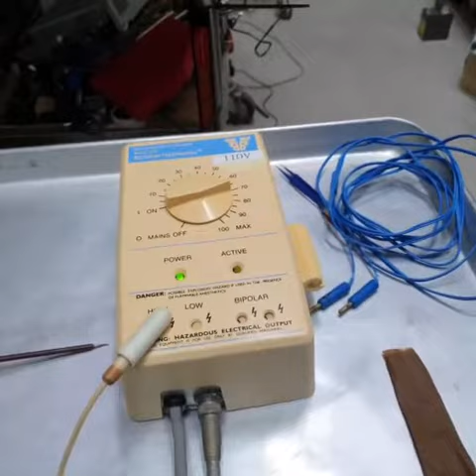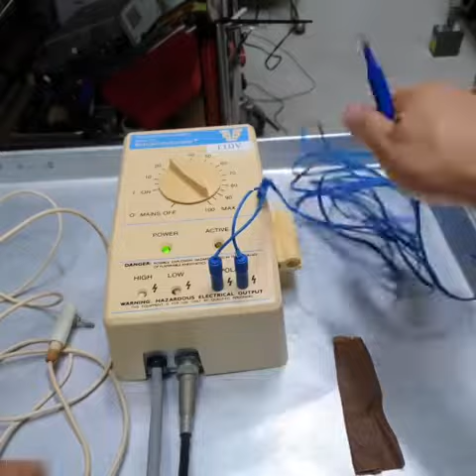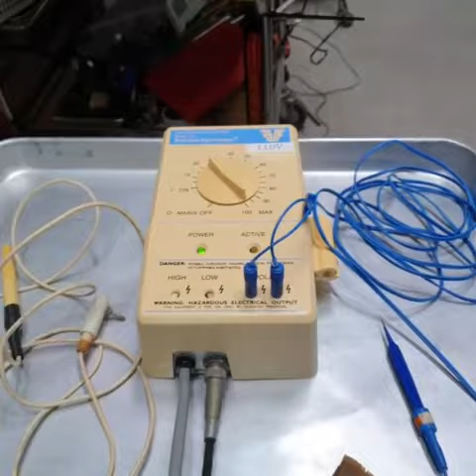Birtcher Hyfrecator Electro surgery